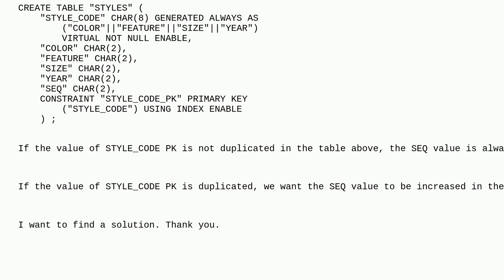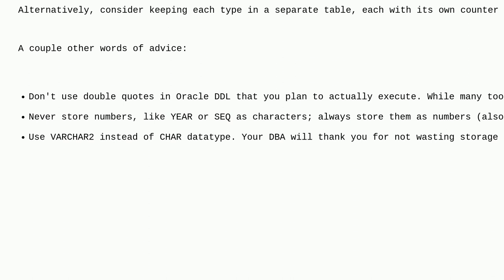Dba: How to increase sequence by condition in Oracle Database 19.x?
How to increase sequence by condition in Oracle Database 19.x?

A special thanks goes out to the awesome community

  oracle sequence